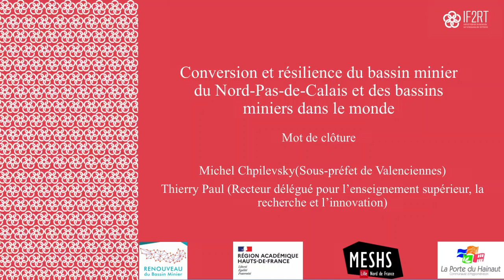Colloque IF2RT | Clôture de la première journée